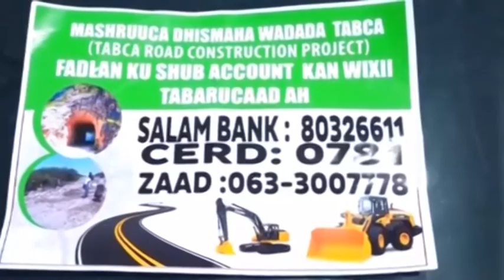DAAWO KHATARTA DOWGA TABCA OO ROBAABKI WAX YELEEYEEN